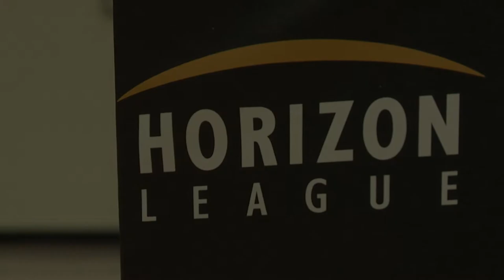Women's Basketball Recap: IUPUI vs. UT Martin - Nov. 13, 2018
Recap of IUPUI Women's Basketball's 73-72 win over UT-Martin on Nov. 13, 2018.